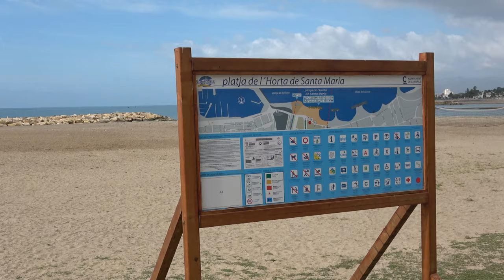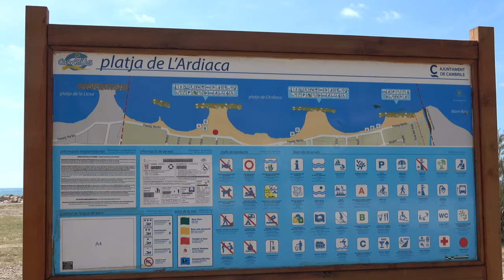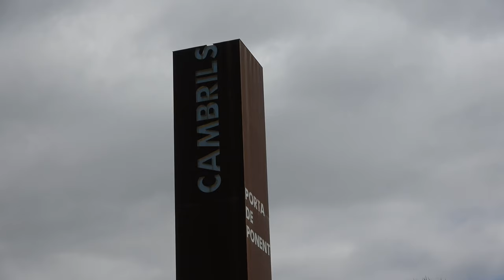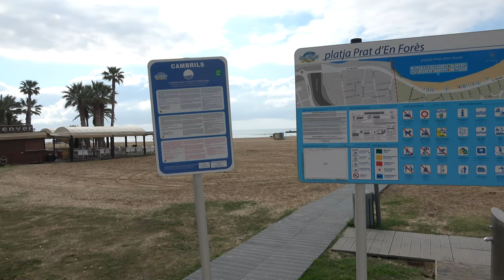Cambrils: Beach, Town & Old Town | Costa Dorada | Spain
In this video the travel turtles visit Cambrils in Costa Dorada, Spain. We give a tour of Cambrils beaches, Town and Old Town. This is a seafaring village in the province of Tarragona (Catalonia) and has an extremely long coastline with sandy beaches and a beautiful old town. We flew here for a four day break from England and also visited Salou the neighbouring resort during our stay.

If you wish to see the traditional hotel we stayed in, please click the link at the end of the video.

[00:01] - Part 1 - Beaches [Platja de la Llosa, Platja De L'Ardiaca]
[03:17] - Part 2 - New Town
[05:26] - Part 3 - Old Town
[08:08] - Part 4 - More Beaches [Porta De Ponent, Platja Prat d'En Forés]

Location: Cambrils, Costa Dorada, Taragona, Catalonia, Spain.

Filmed By: Chris & Maria